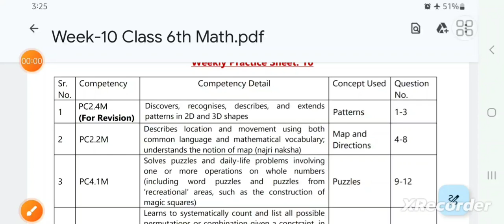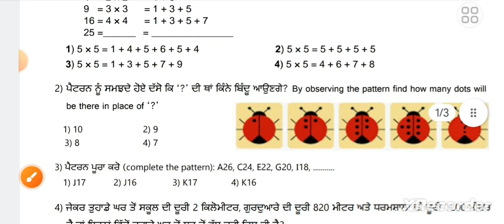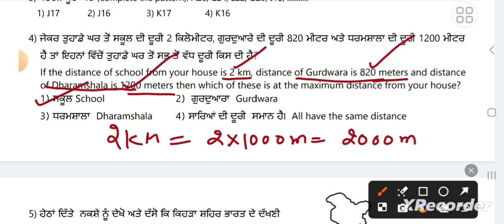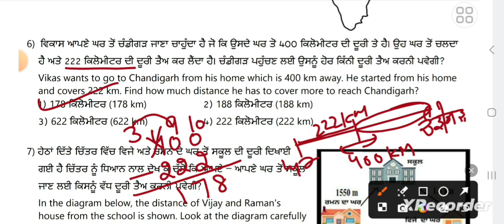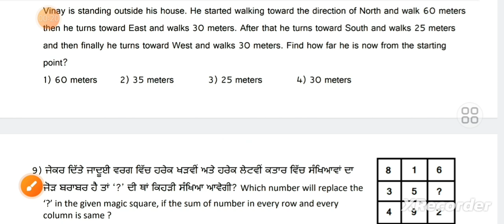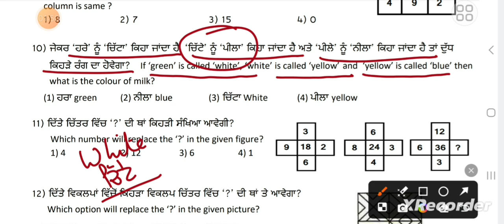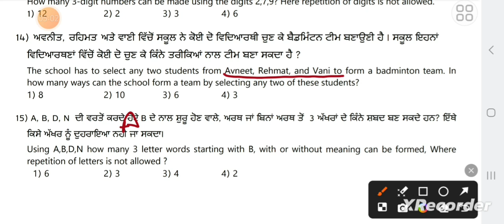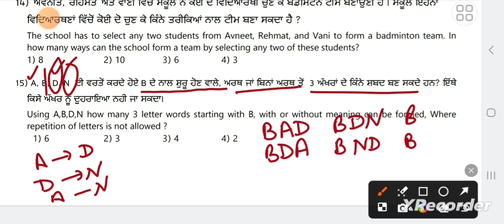class6th,weekly sheet 10,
class6th
weekly practice sheet 10
puzzles
map and directions
arrangements